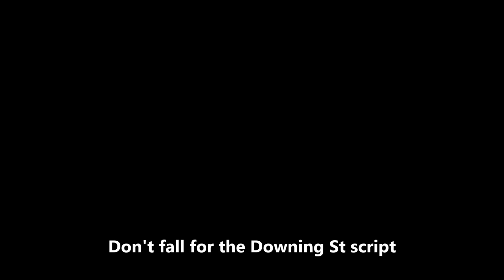us-uk special relationship